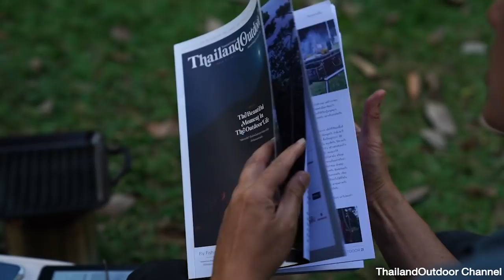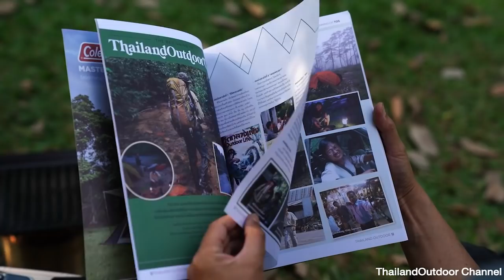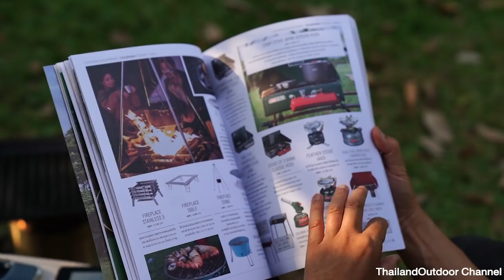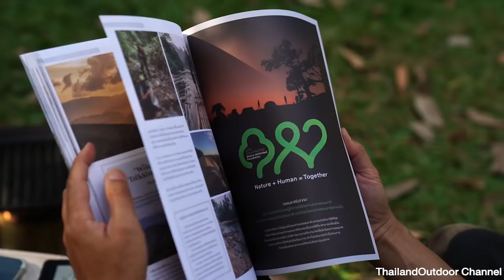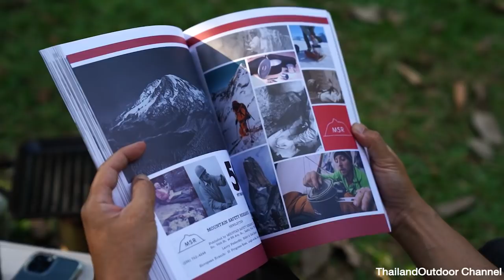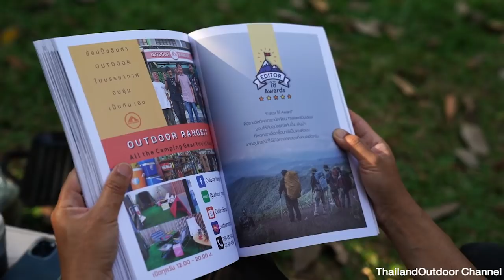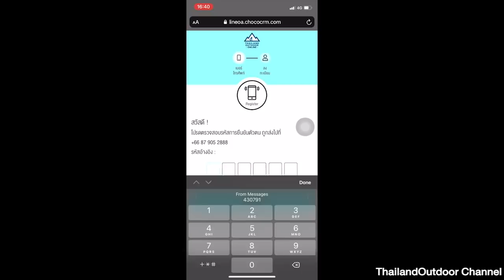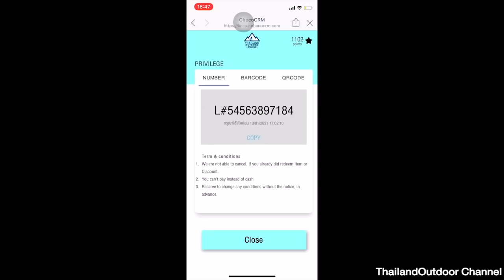หนังสือ ThailandOutdoor Magazine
หนังสือ ThailandOutdoor Magazine มาแล้วครับ

มาดูกันเลยว่าจะรับหนังสือเล่มนี้ได้อย่างไร

เราตั้งใจทำหนังสือเล่มนี้มาให้เป็นของขวัญให้กับแฟนพันธุ์แท้ ของ ThailandOutdoor ที่อยากได้นะครับ ไม่มีขาย แจกให้ฟรี

ที่จริงแล้ว ความตั้งใจของเราคืออยากจะได้เจอเพื่อนๆ ได้เฮฮากันอย่างมีความสุขตอนที่เรามอบหนังสือให้ แต่ตอนนี้ COVID ระบาด ต้องช่วยๆกันอยู่ห่างๆกันก่อน เราจึงต้องคิดวิธีที่จะส่งหนังสือให้เพื่อนๆที่บ้าน

เพื่อให้หนังสือได้ถึงมือคนที่อยากได้อย่างยุติธรรม เราจะส่งมอบหนังสือนี้เป็น 3 ห้วง ด้วย 3 วิธีตามลำดับนี้ครับ

1) เพื่อนๆที่มีคะแนนสะสมจากการสแกน QR Code สามารถ แลกคะแนนสะสมเป็นหนังสือ ได้ทาง Line: @TOS-online  ตั้งแต่ 8:00น. วันที่ 16 มกราคม 2564 หมดเขตภายวันที่ 17 มกราคม 2564 ดูคำอธิบายวิธีทำได้ใน VDO นี้เลยครับ

2) คนที่อาจจะไม่ได้สแกน QR Code สะสมแต้มไว้ แต่เคยซื้อของที่ ThailandOutdoor Shop ในปี 2563 เกิน 1 หมื่นบาท ท่านสามารถกรอกฟอร์มขอรับหนังสือผ่านทาง Online โดยที่ิ้งค์ไปยังแบบฟอร์มขอรับหนังสือจะลงที่หน้า Facebook Page ของ ThailandOutdoor Shop ในเวลา 8:00น. ของวันที่18 มกราคม 2564 และหมดเขตในวันที่ 20 มกราคม 2564 โดยท่านสามารถเลือกให้ส่งหนังสือไปให้ที่บ้าน หรือจะเลือกมารับที่ร้านสาขาเองก็ได้

3) สำหรับคนที่ไม่ถนัดระบบ Online ตั้งแต่ วันที่ 21 มกราคมเป็นต้นไป ท่านสามารถเข้ามาที่สาขาเพื่อใช้คะแนนแลกหนังสือ หรือแสดงใบเสร็จเพื่อรับหนังสือได้ที่ร้าน ThailandOutdoor Shop หรือร้านตัวแทนที่ท่านเคยซื้อของได้ จนกว่าหนังสือจะหมด

ขอว่ารับครอบครัวละเล่มเดียวก็พอนะครับ แบ่งให้เพื่อนๆได้ไปชื่นชมกันบ้าง

ใครได้หนังสือไปแล้ว อย่าลืมเอาไปอวกบนหน้า Facebook หรือจะโพสต์ติชมกันที่เพจของเราก็ได้ครับ

เราตั้งใจทำหนังสือเล่มนี้อย่างสุดใจ และหวังว่าคุณจะชอบครับ